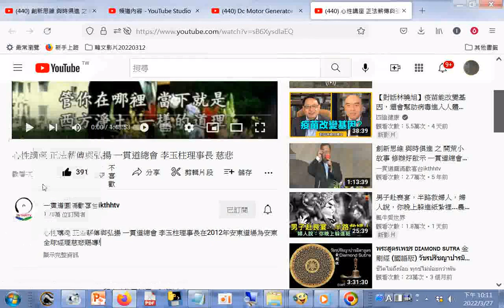正法薪傳與弘揚 一貫道總會 李玉柱理事長 慈悲20140703